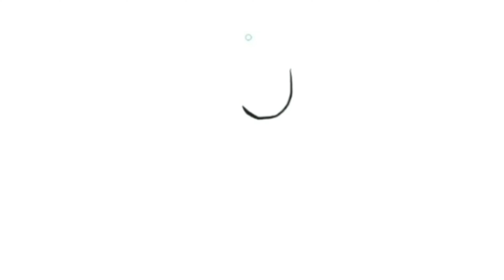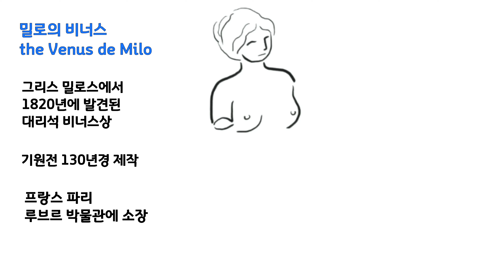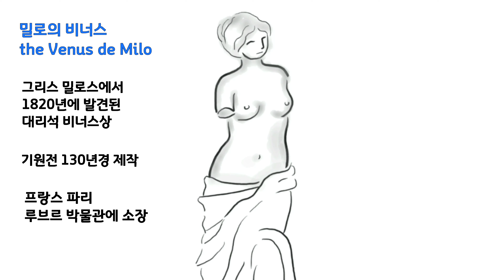밀로의 비너스 조각상 쉽게 그리기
고대 그리스 조각상인 밀로의 비너스를 차근차근 그려봅니다.
밀로의 비너스는 기원전 130년경 제작된 것으로 추정되며 1820년 밀로스섬에서 발견되었습니다.
사랑과 미의 여신인 그리스 신화의 아프로디테, 로마 신화의 비너스를 아름답게 묘사한 밀로의 비너스는 길이가 203cm입니다.
두 팔이 없어 오히려 더 특별하게(?) 느껴지는 밀로의 비너스는 프랑스 파리 루브르 박물관에서 가장 인기있는 조각작품 중의 하나입니다.